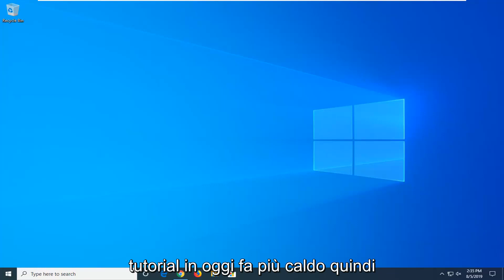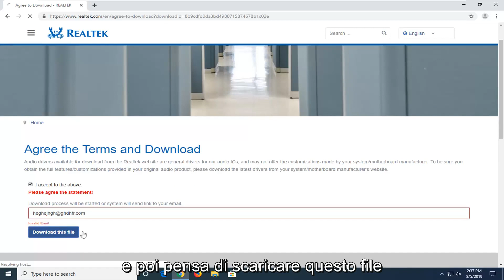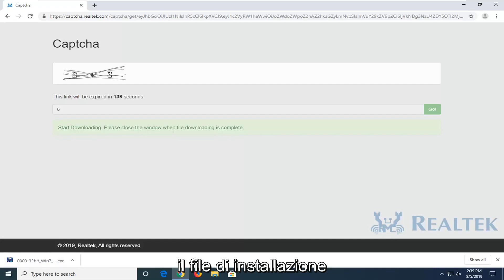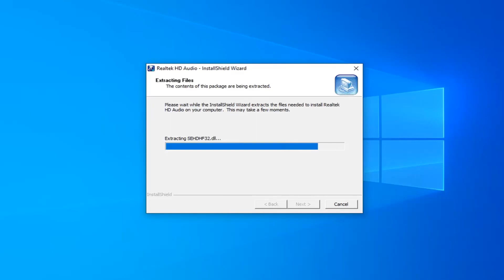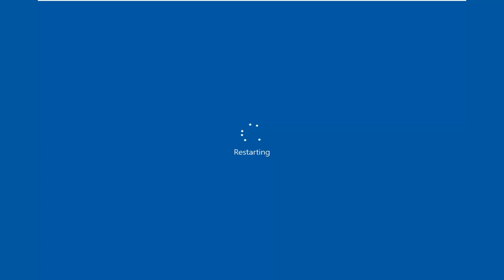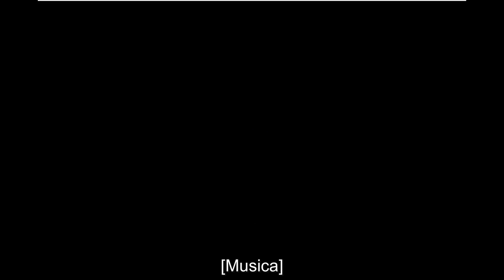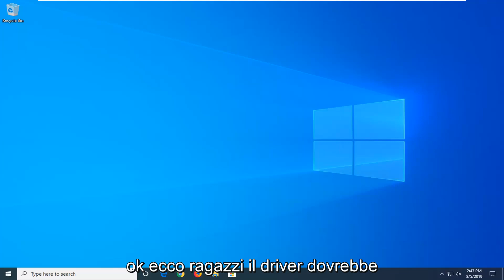Come aggiornare / installare i driver Audio Realtek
Come installare i driver del microfono Realtek in Windows 10 e Windows 11 [Tutorial]

Realtek è un produttore cinese di microchip e attualmente produce e distribuisce CI di rete di comunicazione, CI di periferiche per computer e CI multimediali. La maggior parte dei produttori di schede madri acquista da loro circuiti integrati per diversi componenti del computer. Uno di questi componenti potrebbe essere Audio Chips. I chip Audio richiedono i driver più recenti per funzionare correttamente.

I driver a volte vengono installati automaticamente dal sistema operativo, ma in alcuni casi devono essere scaricati e installati manualmente. Questo può essere un problema per alcuni utenti poiché questi driver non sono disponibili nell'aggiornamento di Windows e devono essere scaricati manualmente. Pertanto, in questo tutorial, ti insegneremo il metodo più semplice per scaricare e installare questi driver sul tuo computer.

Realtek è una società con sede in Cina e il loro sito Web offre solo i driver per i circuiti integrati. Tuttavia, questi driver non possono essere installati su tutte le schede madri a causa di ulteriori personalizzazioni apportate a ciascuna scheda per migliorare le prestazioni. Pertanto, si consiglia di provare a trovare i driver sul sito Web del produttore della scheda. Ma se non riesci a trovare un driver per la tua scheda, puoi seguire i passaggi seguenti per scaricare e installare un driver universale. Il driver potrebbe non fornire il miglioramento delle prestazioni fornito dal produttore, ma funzionerà comunque correttamente.

Realtek HD Audio Driver è il driver audio più comunemente utilizzato per la gestione delle impostazioni audio per il sistema Windows. Realtek High Definition Audio Manager viene fornito insieme al driver Realtek Audio. Questo è fondamentalmente il driver audio più comunemente usato che viene caricato con incredibili funzionalità e supporta un convertitore digitale-analogico (DAC) a sei canali con modulazione del codice a impulsi a 16,20,24 bit nel canale audio di 5.1.

Fondamentalmente, il driver audio facilita la riproduzione del controllo del suono sul desktop di Windows ed è noto per offrire un suono di alta qualità al tuo sistema attraverso la scheda audio. È etichettato con il tuo dispositivo audio per migliorare l'esperienza sonora. Di recente, gli utenti di Windows hanno segnalato la difficoltà di accedere al driver audio. Gli utenti hanno anche perso o smarrito l'icona di Realtek HD Audio Manager dalla barra delle applicazioni, dalla barra delle applicazioni e dalla sezione delle notifiche. Il problema potrebbe essersi verificato probabilmente dopo l'aggiornamento di Windows o a causa di una modifica nel driver della scheda audio

Problemi affrontati in questo tutorial:

gestore audio realtek hd
audio realtek
realtek hd gestore audio windows 7
realtek hd gestore audio windows 10
gestore audio realtek
console audio realtek
realtek hd audio manager windows 10 nessun suono
controller della famiglia realtek pcie gbe
download realtek hd audio manager windows 10
driver audio realtek
controllo audio realtek

Questo tutorial si applica a computer, laptop, desktop e tablet con i sistemi operativi Windows 11, Windows 10, Windows 8/8.1 e Windows 7. Funziona per tutti i principali produttori di computer (Dell, HP, Acer, Asus, Toshiba, Lenovo, Samsung).